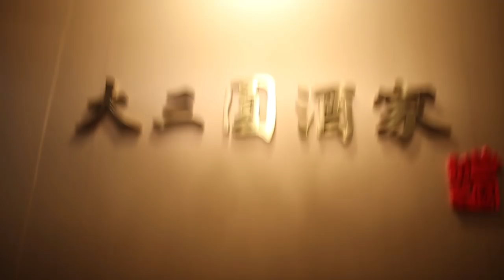🤞🏻🍖【孤逃的美食廢人】 食神好棒啊！ Hong Kong log食記 SP01 feat.AK 任媛媛Satomi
孤獨的逃離世俗喧囂之食記
簡稱孤逃
補充
謝謝大家寶貴的意見
這支影片內容主要是大三圓酒家的套餐與粵菜文化食記
而不是正面呼籲大家食用魚翅
大家的意見及環保話題敏感度也讓我上了一課 。
頻道也會因此進步🖖
謝謝(鞠躬

第一支食記LogV就給乾爹吧v̈
真的要多好粗就多好粗 v̈
感謝大乾爹
大三圓酒家
乾爹好 大家好
吃飽飽 睡好好

雙押X2

片頭:
AK

feat.
任媛媛Satomi

感謝大乾爹
大三圓酒家
乾爹好吃飽飽睡好好